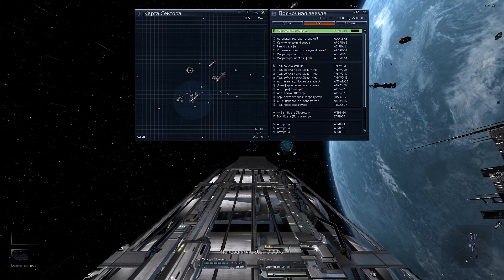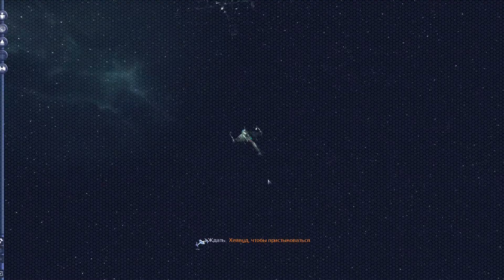Прохождение X3: Terran Conflict - Земная Сюжетка - #5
Ностальгическая серия по X3: Terran Conflict, пока ждем релиза X4 Foundations решил поиграть в старое доброе :)
Проходим главную сюжетную кампанию игры!

Также, буду рад, если вы поделитесь этим эпизодом и позовете своих друзей. Прохождение X3: Terran Conflict - Земная Сюжетка